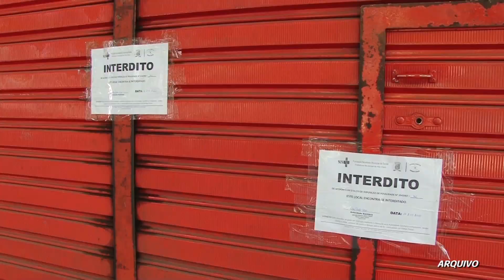Prefeitura de Rio Claro anuncia compra de equipamentos para ajudar no combate ao covid-19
Em entrevista coletiva, o prefeito, o secretário de saúde e a infectologista do município também atualizaram as informações sobre os casos da doença na cidade.